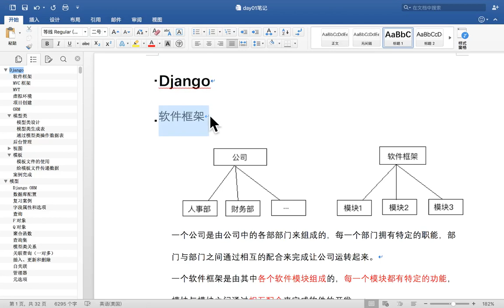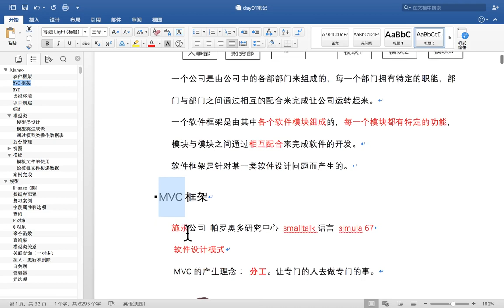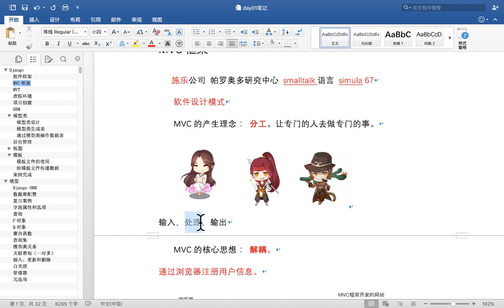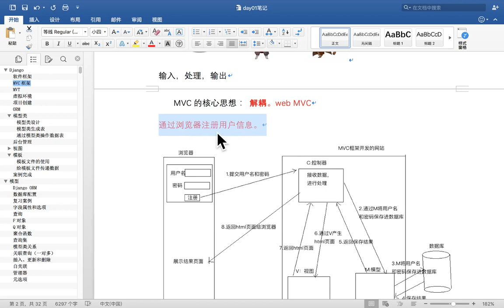11 Django框架丨01 Django框架简介与环境搭建丨01 MVC框架简介1